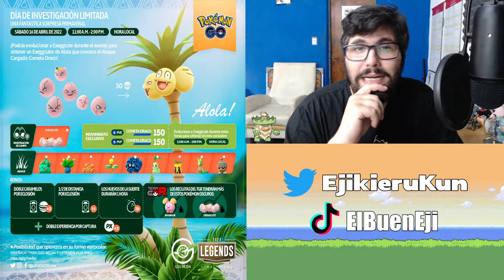SE VIENE EL EVENTO DE PRIMAVERA Y TE CUENTO LOS DETALLES! l Pokemon Go Argentina